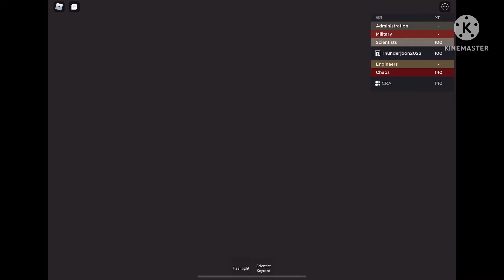Classified part underground facility alpha warhead